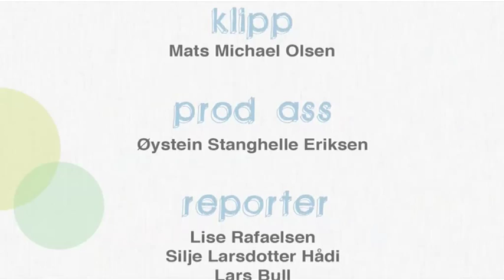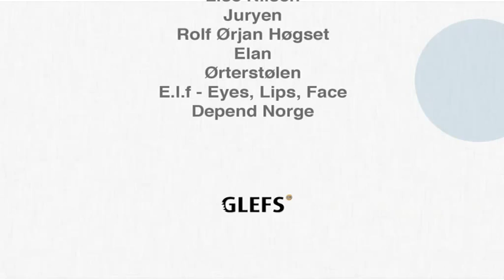Frøken Norge 2011 - Episode 3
Følg finalistene under Frøken Norges finaleuke på Storefjell. Der møter de forskjellige utfordringer og blir kjent med hverandre. Og ikke minst så får vi se jentenes vei under finaleuken for å bli den neste som blir kronet som Frøken Norge.

TV8 og Glefs TV produserte denne serien for Frøken Norge 2011.
Programmet presenteres og sponses av Best Company, Ellos, Wonder Cruises, Holiday Autos, elf, Hairport, Storefjell, Fuji Film, Elan